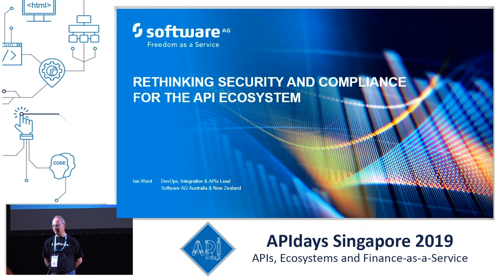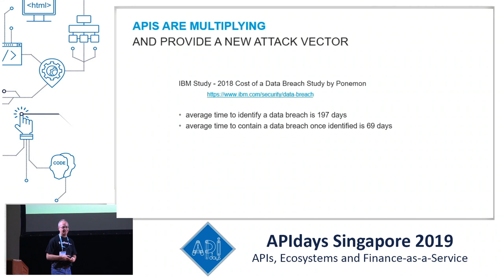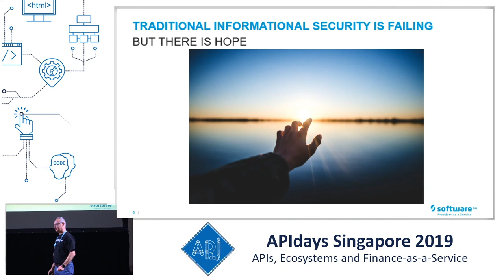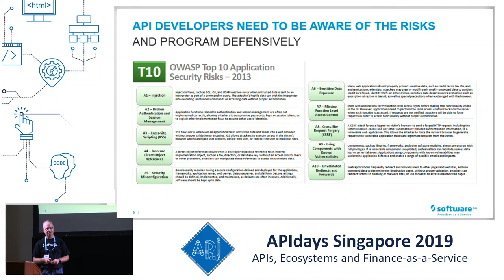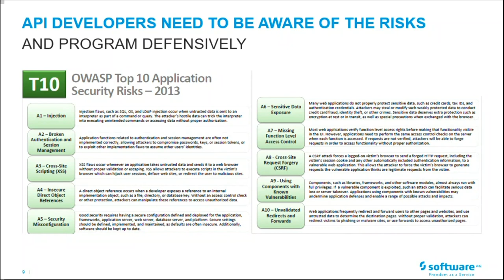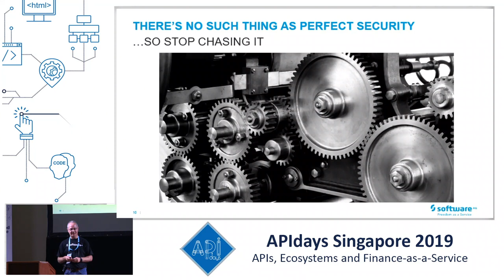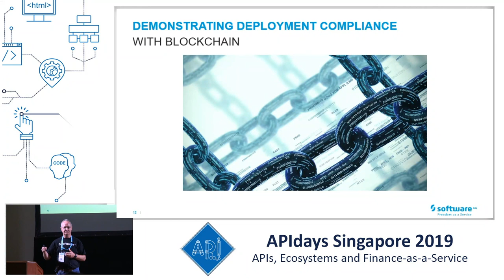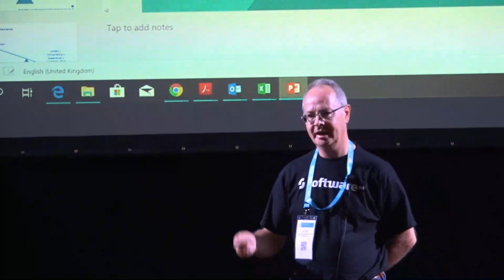Rethinking security and compliance for the API ecosystem, Ian Ward, Software AG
Rethinking security and compliance for the API ecosystem
Ian Ward, DevOps, Integration, and APIs lead, Software AG